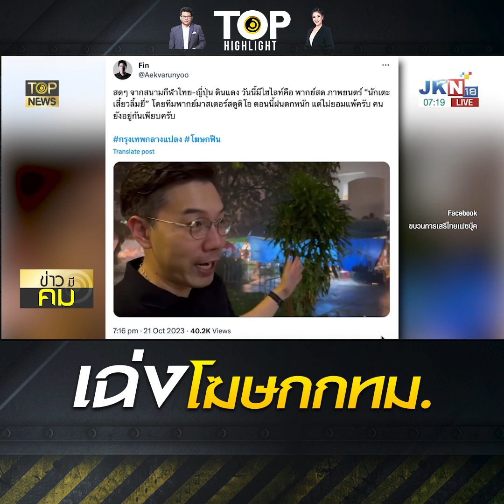"สันติสุข" เฉ่งโฆษก "ชัชชาติ" ถลุงงบฉายหนังกลางแปลงสู้พายุฝนจะไลฟ์สดไปเพื่อ ? | TOP HIGHLIGHT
"สันติสุข" เฉ่งโฆษก "ชัชชาติ" ถลุงงบฉายหนังกลางแปลงสู้พายุฝนจะไลฟ์สดไปเพื่อ ?